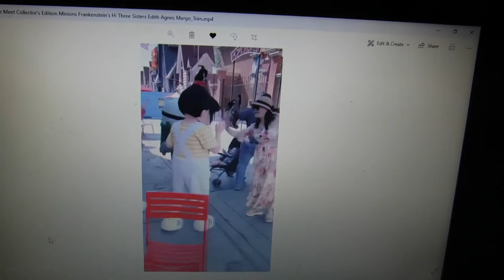Walt Disney Pictures Pixar Variant Logo Music (1995-2007)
Recorded video
Meet Collector’s Edition
Despicable Me
Despicable
Me
Minion Mayhem
Universal Studios
Hollywood
0:00 0:01 Minions Frankenstein’s
Agnes Wave Hands Hi Sisters Margo Agnes Edith
0:07 Walt Disney
Pictures Pixar Variant Logo Music (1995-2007)
1995 (Toy Story Fanfare)
Andy’s Birthday By Randy Newman
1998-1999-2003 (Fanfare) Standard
2006 (Cars Fanfare) Cars: By a Orchestra